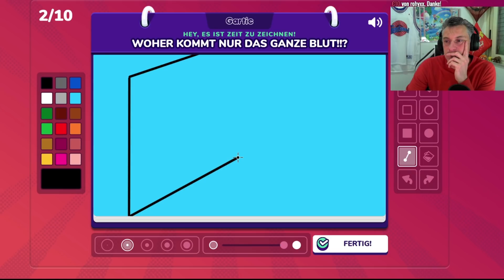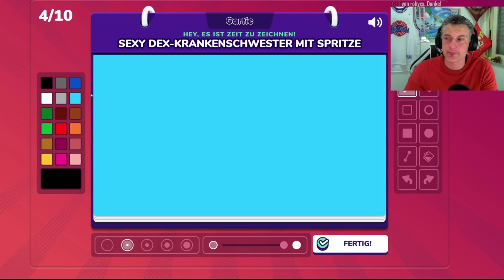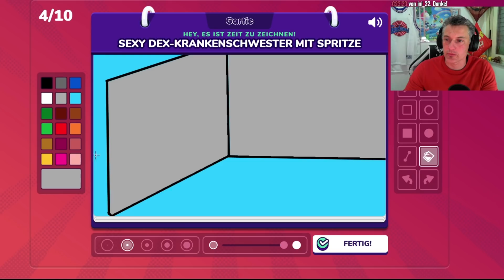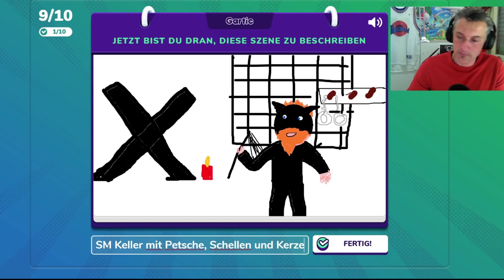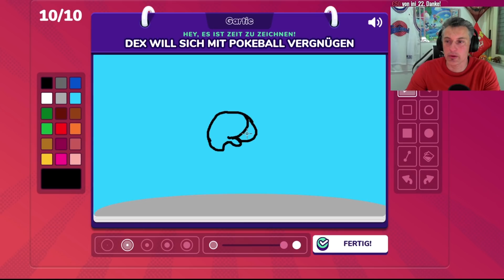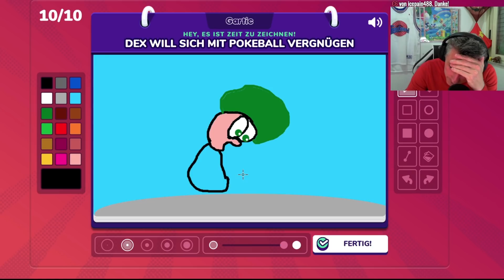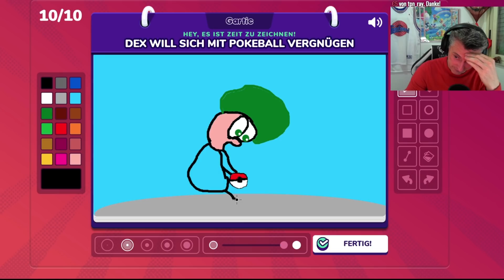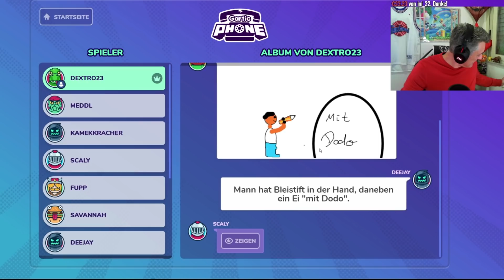Gartic Phone #11 Das wollt ihr NICHT sehen! ☎️ Let's Play Gameplay Deutsch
Gartic Phone Teil 3 Stream vom 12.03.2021 Kunst • Deutsch Let's Play • Gameplay
Die ganze Community spielt LIVE Gartic Phone. ACHTUNG! Lachgefahr!

Hier findet ihr mich auch!:
Fan-Post UNBOXING:
***LETS PLAY***
🔥ARK Lego Survival Stop Motion